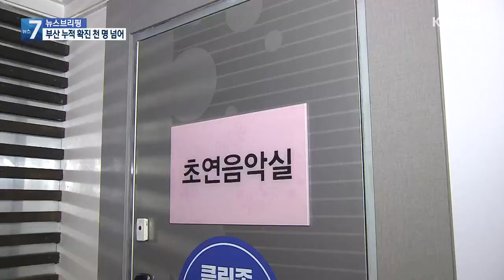‘직장 감염’으로 전파…10% 감염원 ‘모호’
[앵커]

 부산의 코로나19 누적 확진자 수가 천 명을 넘었습니다.

 2주 전 초연음악실에서 시작된 코로나19 3차 유행은 일상 속 직장 내 감염으로까지 번지고 있습니다.

 공공기관과  금융사무실 직원 10명이 한꺼번에 확진 판정을 받았는데요.

 전파 경로까지 알 수 없는 사례들이어서 3차 유행의 최대 위기가 되고 있습니다.

 첫 소식, 강예슬 기자가 보도합니다.

 [리포트]

 부산 강서구  부산환경공단 생곡사업소.

 이곳 직원 4명이 코로나19 양성 판정을 받았습니다.

 부산시 산하 공공기관에서 집단감염이 발생한 건 이번이 처음입니다.

 부산시는 사업소 내 식당에서의 접촉으로 인한 감염으로 추정하고 있습니다.

 특히 이들 중 확진자 1명의 가족이 일하는 부산 사하구의 한 금융사무실에서도 직원 5명이 한꺼번에 확진됐습니다.

 이 사무실은 CCTV가 없어 정확한 방문자 현황도 파악되지 않고 있습니다.

 부산시는 최초 감염 경로와 생곡사업소와 금융사무실 두 집단의 연결고리에 대해 조사하고 있습니다.

 [안병선/부산시 시민방역추진단장 : "이 둘 중에 최초 사례의 감염원이 파악되지 않는 상태입니다. 그래서 감염원 파악과 우리가 모르는 감염 확산의 우려가 있기 때문에 이 사항들을 공개하였습니다."]

 사상구 학장성심요양병원에서는 간호조무사 1명이 또 확진됐습니다.

 관련 확진자는 모두 18명.

 병원 4개 동에서 산발적으로 확진자가 나오자 부산시는, 부분 격리에서 병원 전체 격리 조치로 강화했습니다.

 환자 150여 명과 직원 60여 명이 격리 중입니다.

 [안병선/부산시 시민방역추진단장 : "환자들을 지금 분산하고 병상 간격을 2ｍ 유지하도록 하고 그럼에도 불구하고 지금 환자 병상이 너무 많은 곳은 별도로 옮길 수 있는 시설을 지금 알아보고 있습니다."]

 초연음악실 관련 확진자는 또 3명이 추가돼 누적 확진자가 154명으로 늘었습니다.

 2주가 넘도록 연쇄감염이 이뤄지고 있습니다.

 최근 일주일 사이  부산의 하루 평균 확진자 수는 29명.

 3차 유행의 확산세는 수그러들지 않고 있습니다.

 특히, 접촉 경로를 모르는, 감염원 불분명 사례가 10%에 달해 감염 확산세는 지속할 거란 전망이 나오고 있습니다.

 촬영기자:한석규·류석민·장준영/영상편집:전은별